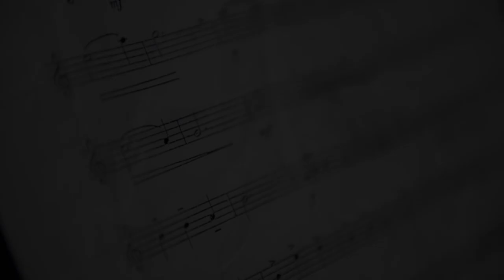Chanson De Robin by Trio TANINI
Clarinet - Nikola Vasilov
Piano - Nikola Mitrev
Balet - Talia Vasilova

audio: Vasko Ristov
montaza :  dt photography - Wedding Photo Prodution

Goran Faca Vasilov 070 / 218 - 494
Nikola Faca Vasilov 071 / 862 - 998